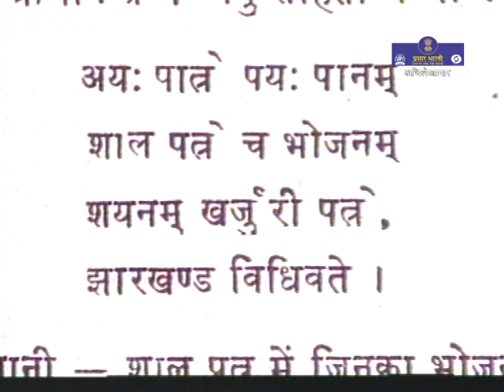Jharkhand - Kal Aaj Aur Kal | Documentary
Prasar Bharati Archives presents documentary on Jharkhand which was founded by the Bihar Reorganisation Act on 15 November 2000 as the 28th State of India.

Jharkhand carved out from Bihar in 2000. Previously, it was a part of the southern half of Bihar. The State of Jharkhand comprises forests of Chhotanagpur plateau and Santhal Pargana and has different cultural traditions.

After independence, due to the Jharkhand Mukti Morcha's regular agitation impelled the government to establish the Jharkhand Area Autonomous Council in 1995 and finally an independent State.